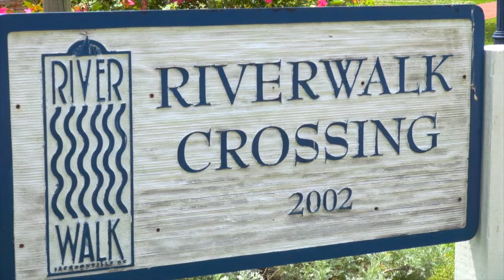Riverwalk Crossing Park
Riverwalk Crossing Park is located in downtown Jacksonville near the waterfront. The park features a long garden area, streets perfect for vendors, and a stage for any type of public event.